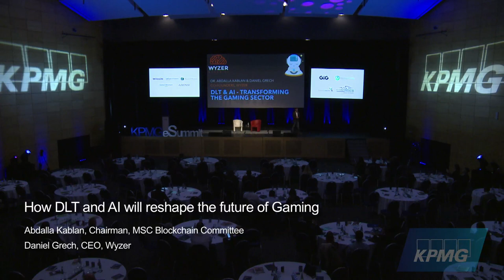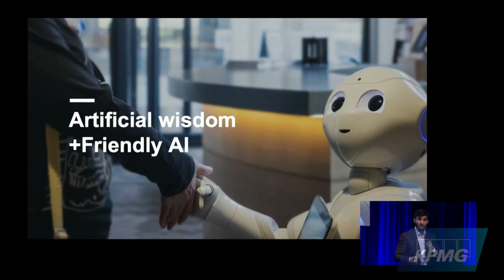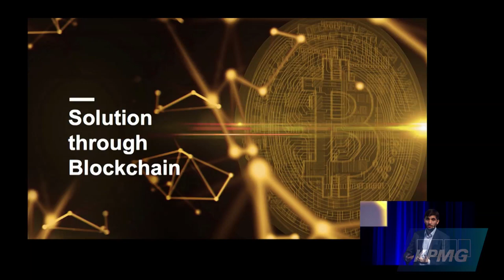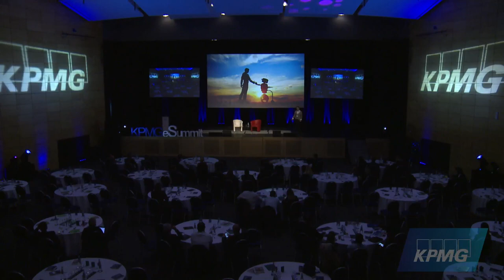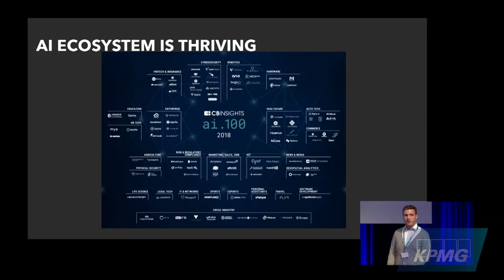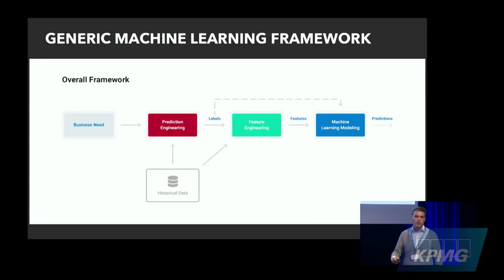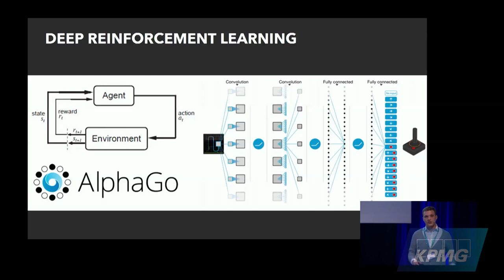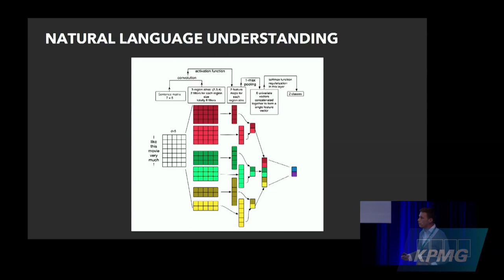How DLT and AI will Reshape the Future of Gaming | Abdalla Kablan & Daniel Grech | KPMG Malta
At the KPMG Malta Gaming eSummit 2018, two of Malta’s tech heavyweights joined the stage, namely Abdalla Kablan and Daniel Grech. They broke down some of the possibilities AI and DLT have to offer the gaming industry in Malta and overseas.